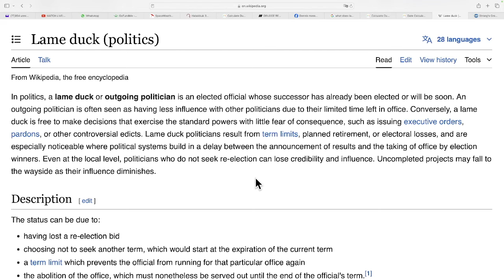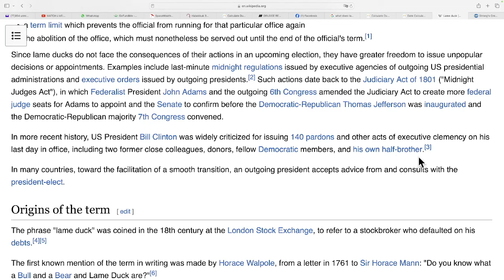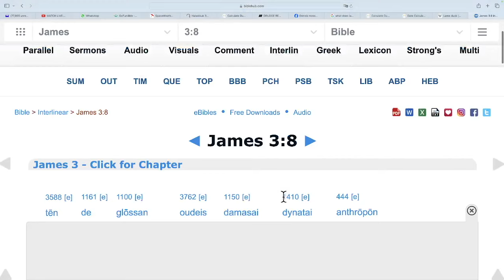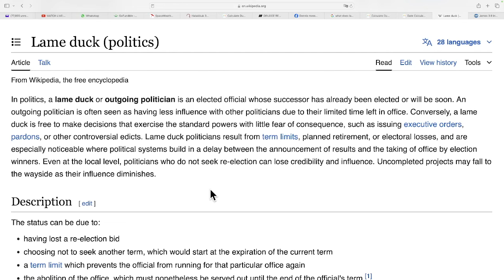JOE BIDEN UNRULY LAME DUCK - JULY 21, 2024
THE MOON STOOD STILL... OVER THE VALLEY OF THE DEER!!! FULL BUCK MOON!!! JULY 20-22, 2024!!!

MOON STANDS STILL IN SAGITTARIUS!!! HINDS FEET FOR HIGH PLACES!!! FULL BUCK MOON JULY 20-22, 2024!!!

IT BEGINS!!! GLOBAL IT OUTAGES - LEAVE THE WORLD BEHIND - FULL BUCK MOON JULY 20 - 22, 2024